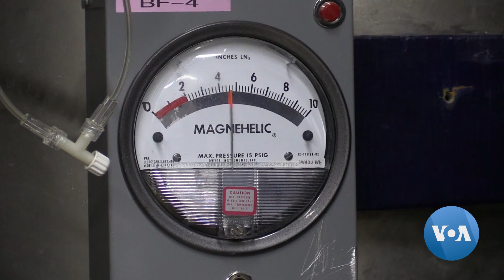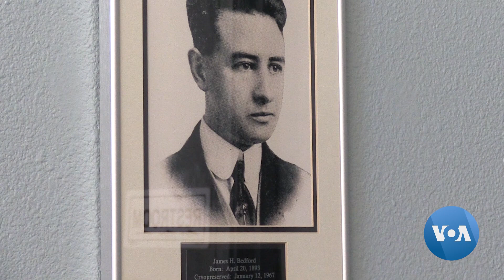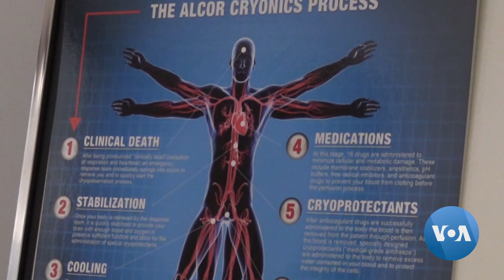Frozen and Waiting for Medical Science to Find A Cure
There are more than 150 patients at the “Alcor Life Extension Foundation.” Each had their body frozen cryonically shortly after death in the hopes that one day, medical science will find a cure for what killed them, and they can be revived and healed. It's a scientifically dubious idea, but some people are willing to pay a lot of money in the hopes that one day they can come back for a long and healthy life. Iacopo Luzi has the story.